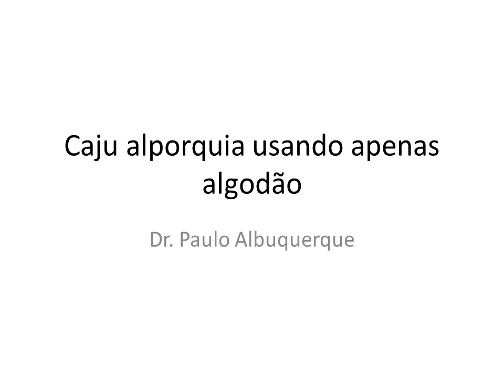Caju alporquia usando apenas algodão Cashew waterproofing using only cotton